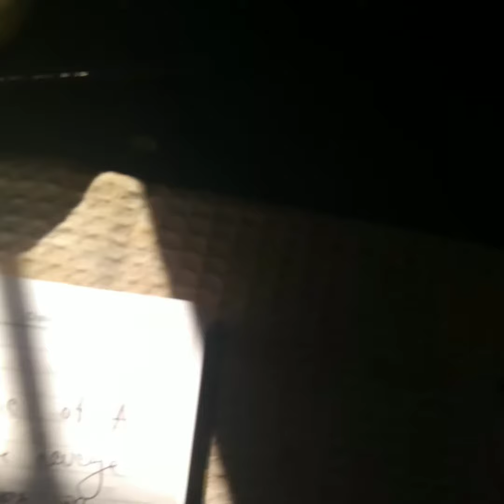Sicario 2018 movie / Hollywood / Marathi Review 2018 / My Opinion/ Benotio Del Toro / Josh Broline